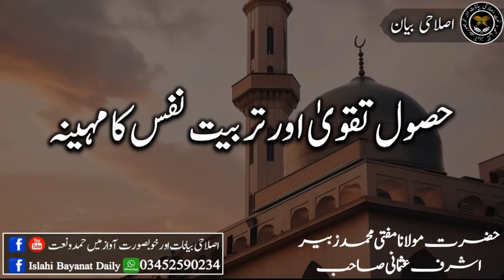Ramadan Hasool e Taqwa aur Tarbiyat e Nafs ka Mahina Mufti Muhammad Zubair Ashraf Usmani 22 3 2024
حصول تقویٰ اور تربیت نفس کا مہینہ

حضرت مولانا مفتی محمد زبیر اشرف عثمانی صاحب  مدظلہ